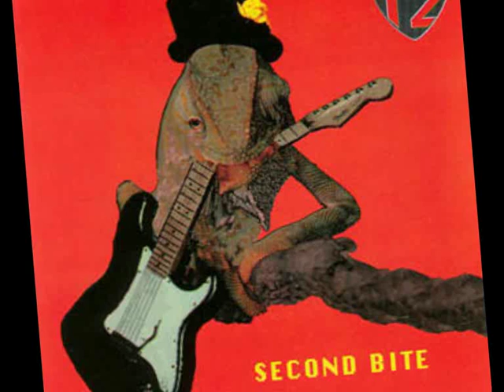No More White Horses - T2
Este gran álbum, "It'll All Work Out In Boomland" (1970)  contiene combinaciones progresivas con un toque fuerte de hard rock. Banda del Reino Unido de 1970 que cautivo a Hendrix y Clapton, con quienes tocaron en vivo. El tema que escuchas, "No More White Horses", a mi parecer, es una obra maestra de estos jóvenes rockeros. Enjoy.